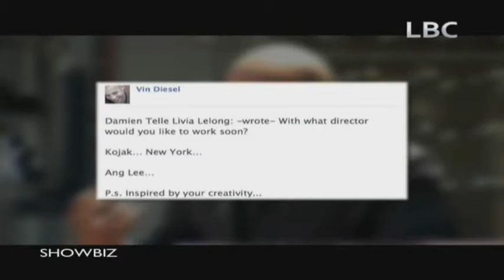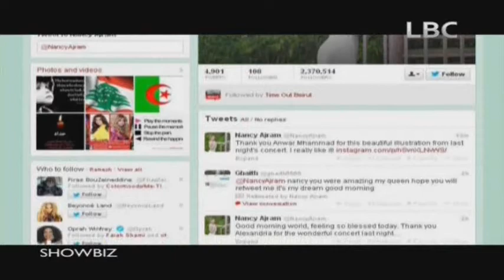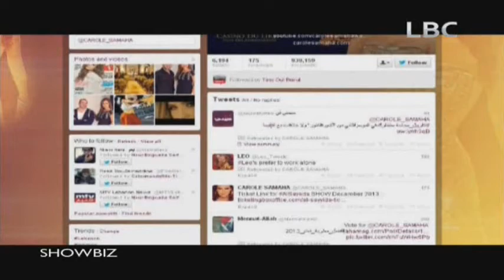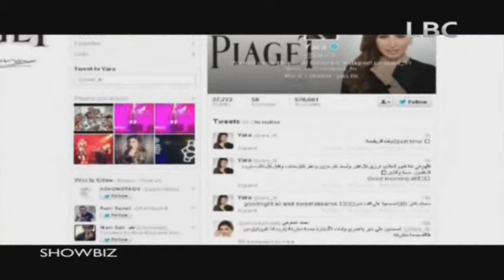شو بيز 6 ديسمبر 2013